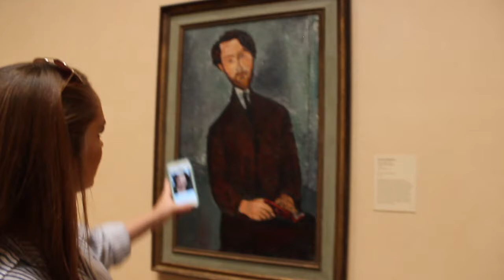WE CRASHED A WEDDING?!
In this vlog, I start the day with a recap of my morning, my regular coffee order from Starbucks. Then I pick up my friend Casey, we almost crash a wedding, we visit the Museum of Fine Arts in Houston, then Casey tries her first macaron.